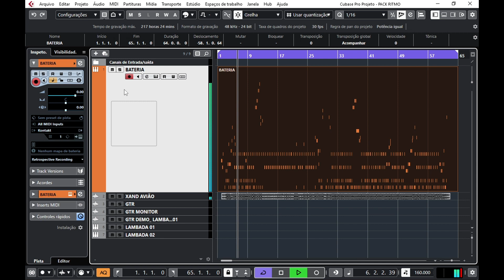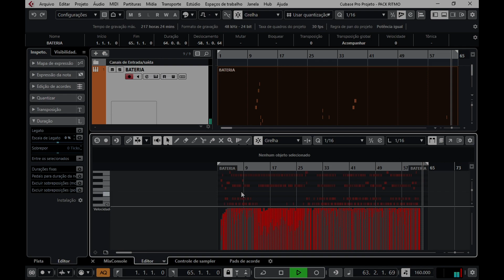BATERIA TOOP _ PRÉ PRODUÇÃO/mid